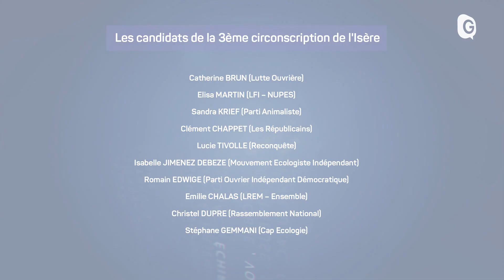Reportage - La 3ème circonscription de l'Isère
Du sud de l’agglomération grenobloise jusqu’aux contreforts du Vercors, la 3ème circonscription de l’Isère est la plus petite du département en terme de surface géographique. Avec près de 109 000 habitants, elle s’étend sur 5 communes: Grenoble avec les secteurs 3, 5, et 6 ainsi que Fontaine, Sassenage, Noyarey et Veurey-Voroize.